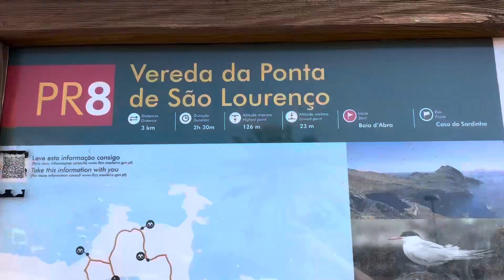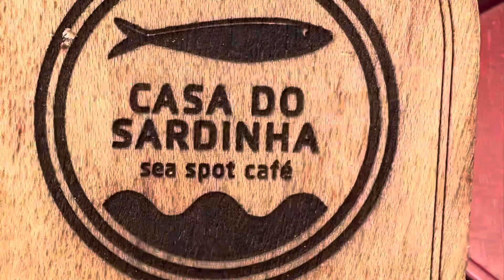Trekking fino a Ponta de São Lourenço (Madeira)! Uno dei trekking più belli della mia vita!